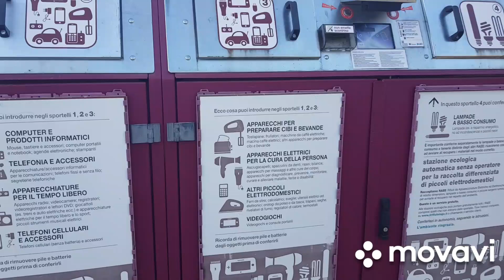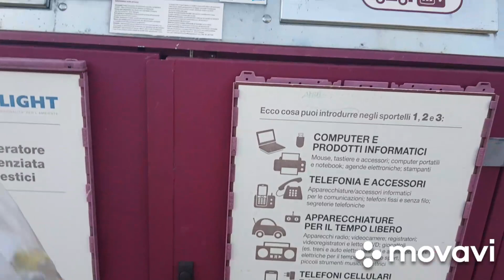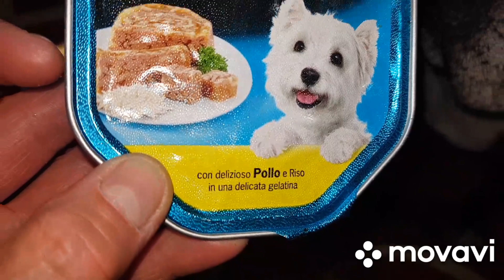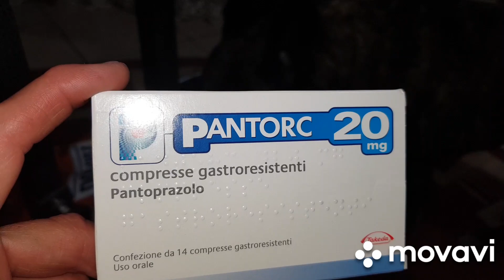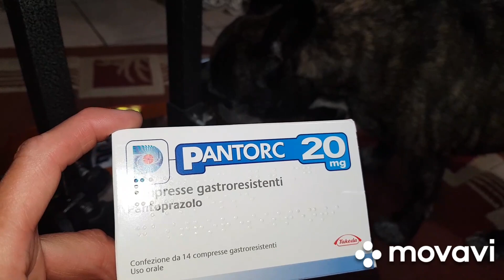Утиные разборки на реке САвена !🦆🦆🦆🦆🦆🦆🦆🦆🦆🦆Французкий бульдог Чак, переходит на спец.корм !👍🏻👍🏻👍🏻